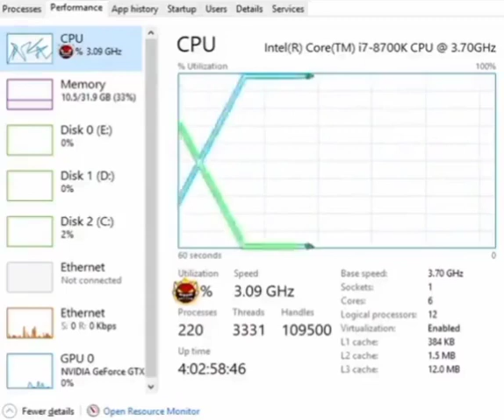sonic wave lol